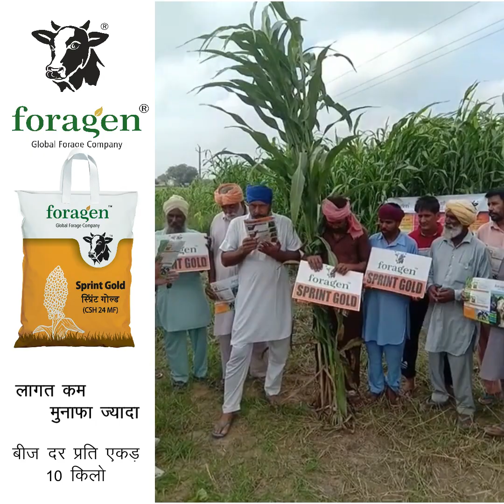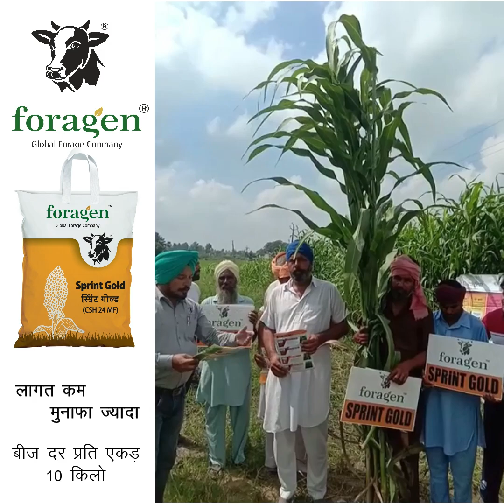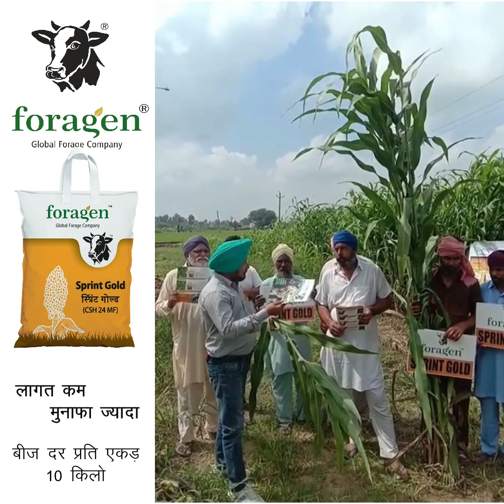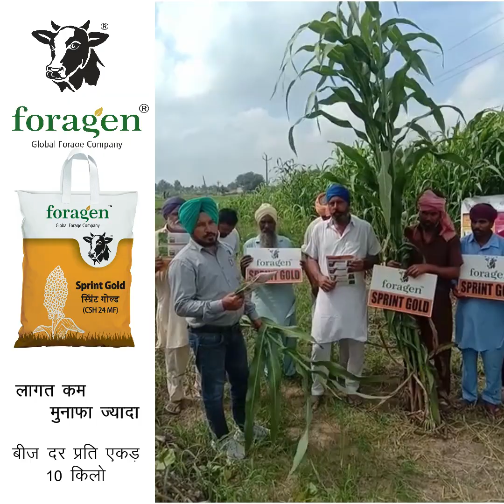Our Happy Farmer Review - Sprint Gold CSH 24 MF (Forage Sorghum)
लागत कम मुनाफा ज्यादा -स्प्रिंट गोल्ड
स्प्रिंट गोल्ड की विशेषताएँ-
स्प्रिंट गोल्ड सरकार द्वारा अधिसूचित एक उत्तम ज्वार है।
स्प्रिंट गोल्ड उत्कृष्ट पुनर्वृद्धि के साथ तेजी से विकास करता है।
स्प्रिंट गोल्ड कीट और रोग से प्रतिरोधक
स्प्रिंट गोल्ड रसदार और मुलायम चारे के कारण पशु खाना पसंद करते हैं ।
पशु स्वास्थ्य और लाभदायक डेयरी फार्म के लिए उपयुक्त
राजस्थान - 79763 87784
पंजाब - 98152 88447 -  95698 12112
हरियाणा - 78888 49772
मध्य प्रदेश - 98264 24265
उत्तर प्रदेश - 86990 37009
पूर्वी उत्तर प्रदेश & बिहार -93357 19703
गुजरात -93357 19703